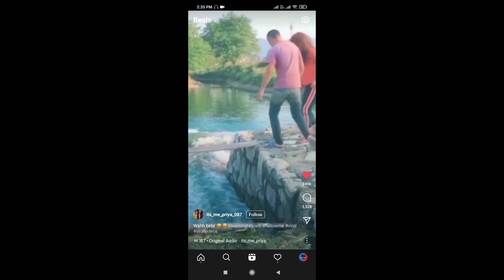PUBG Mobile Lite Season 24 Winner 1 To 30 WP All Reward | NINJA ARMY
pubg mobile lite season 24 winner pass all rewards
Pubg lite season 24 winner 1 to 3 wp
NINJA ARMY

► Keep Supporting
► Love You Guys